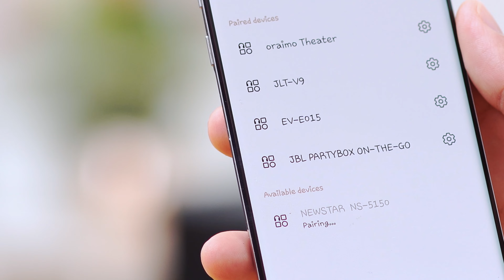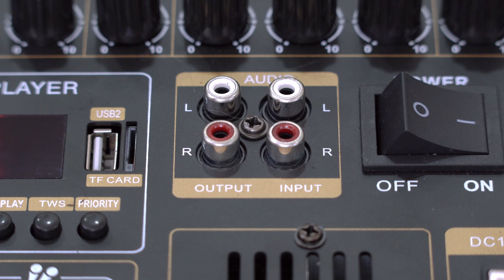ប៉ាស់កំលាំង 700W Speaker Newstar NS-5150 ( 2022 )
Bass 700W Speaker Newstar NS-5150

👉 Contact Our Service : 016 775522